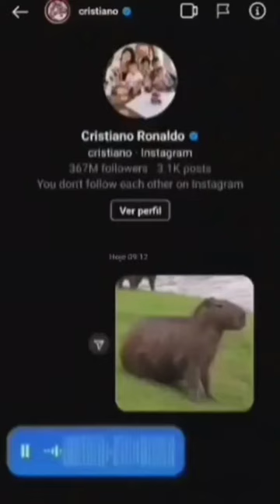Cristiano Ronaldo yells at a capybara